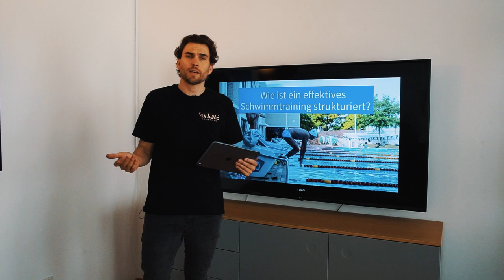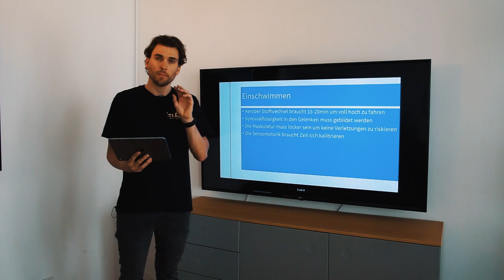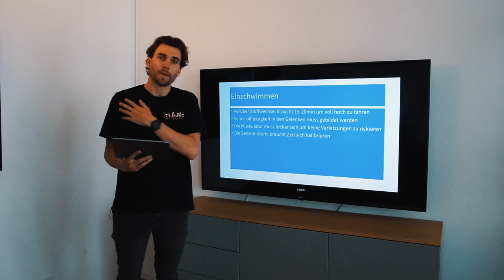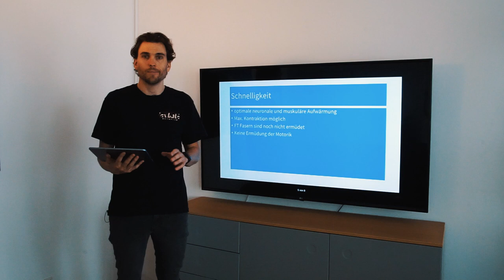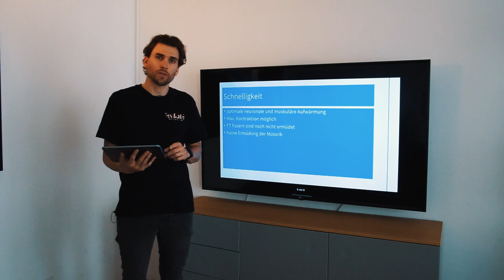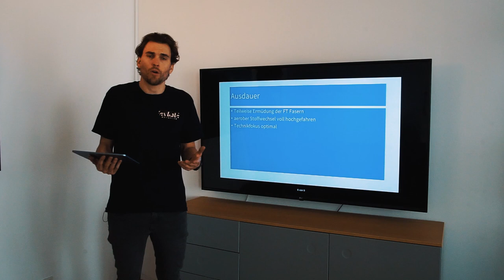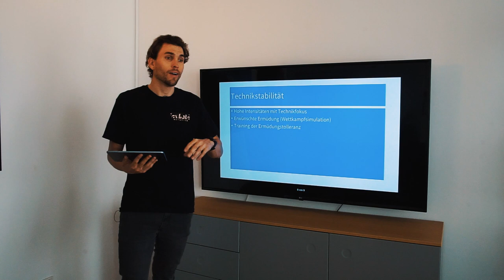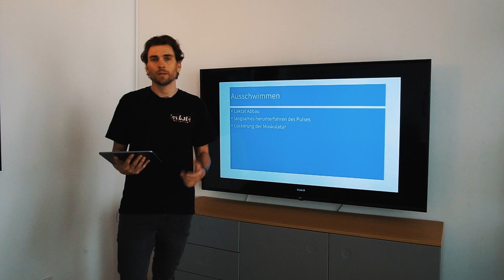Wie ist ein effektives Schwimmtraining strukturiert? 🏊🏼‍♀️📈📖🔍🏊🏼‍♂️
Herzlich Willkommen auf unserem YouTubekanal „DeinSchwimmcoach“

Hier erfährst Du alles über Schwimmtechnik und Schwimmtraining. Egal ob Anfänger oder Profi, wir vermitteln Dir anschaulich, auf was es ankommt um im Wasser schnell voran zu kommen. In diesem Video verraten wir Euch, wie Ihr ein Schwimmtraining effektiv strukturiert. Viel Spaß dabei.